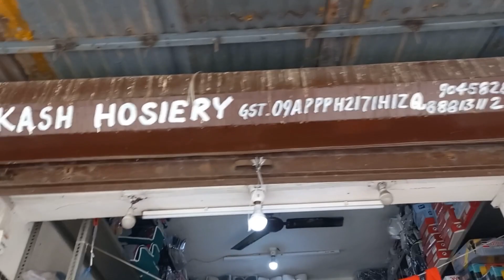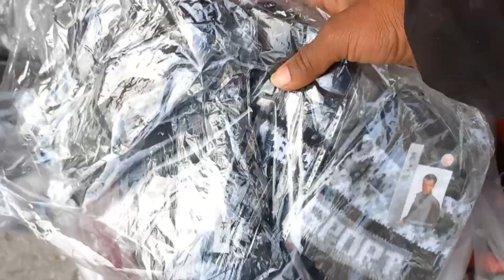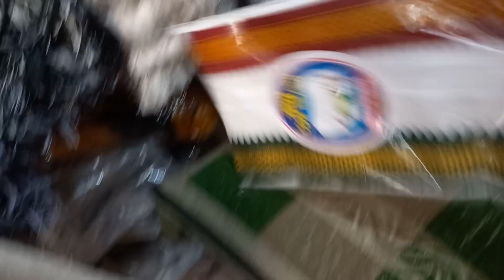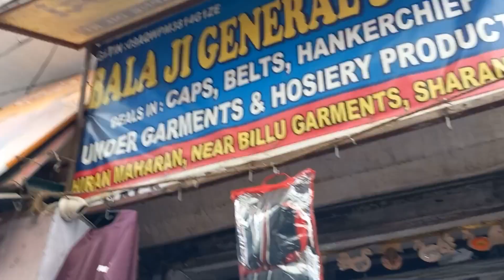Wholesale_होजरी_मार्केट🔥| हिरण मरान कपड़ा मार्केट सहारनपुर | Cheapest Cloth Market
तो भाई लोग कैसे हो यार ❤️

About This Video- दोस्तों आज की इस वीडियो में आपको होलसेल होजरी मार्केट में घुमाऊंगा दोस्तों यह मार्केट सहारनपुर में पढ़ती है इस मार्केट का नाम (हिरण मरान ) है.

Winter Collection
Cheapest Jacket market 2023
Cheap Hojari market 2023
Sardi ke garam kapde kharide
Cheapest clothes market
wholesale Hojari market
hiran Maran market Saharanpur
Saharanpur wholesale market
Saharanpur ki market
jacket manufacturers
jacket wholesale price
winter collection wholesale market 2023
Saharanpur cheapest market
wholesale socks market
raiwala market Saharanpur 2023
Saharanpur Clothes market
Raiwala Kapda Market